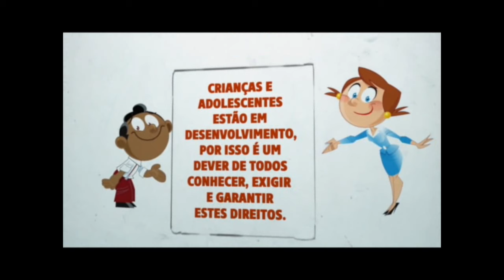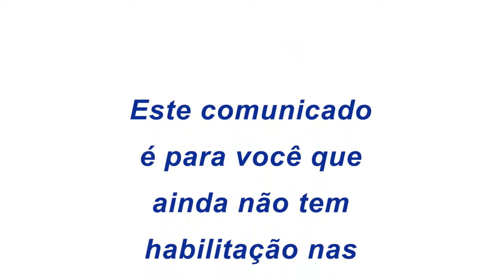PROGRAMA CENTRAL DO ESPORTE_17_06_2015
Programa com a participação do técnico do Amoreiras, Armando de Castro (Xerife), falando tudo sobre o jogo da semi final e os preparativos do Amoreiras para a grande final da TAÇA CIDADE DE PARACATU.
Além de um bom bate-papo com os nossos comentaristas sobre tudo que rolou na rodada das semi-finais.

Ainda um destaque especial com a grande cobertura do seminário de Jiujistu que contou com a participação do maior medalhista do Brasil o Juquinha.

IMPERDÍVEL!